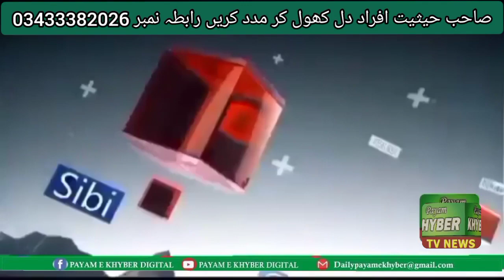بیوہ خاتون کا کمرہ مکمل طور پر منہدم مقامی انتظامیہ صاحب حیثیت افراد دل کھول کر مدد کریں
Note: full credit to owner.payam e Khyber digital
p1)this video has no negative impact on the original works (it would actually be positive for them,
2)this video is also for teaching  purposes